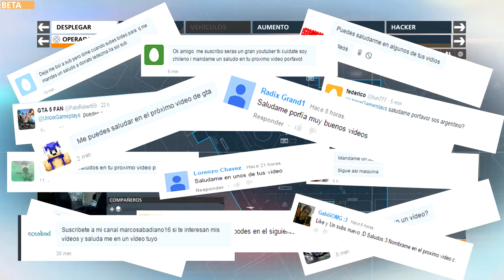BATTLEFIELD HARDLINE Gameplay BETA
like si crees que el COD es mas fácil de jugar y
subscribite para mas videos